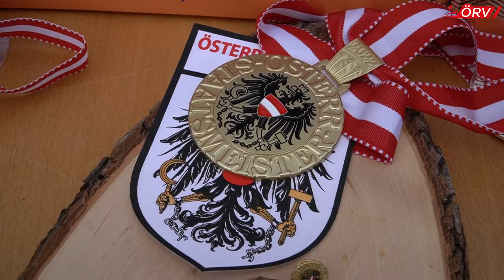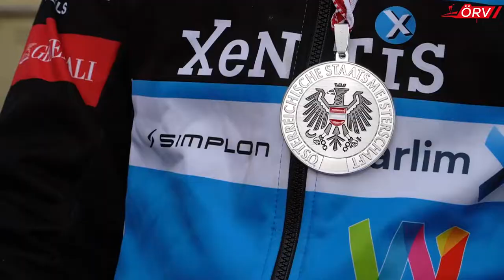Querfeldein Staatsmeisterschaft 2022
Die Wienerin Nadja Heigl (KTM Alchemist p/b Brenta Brakes) und der Tiroler Daniel Federspiel (Felbermayr - Simplon - Wels) sind die alten und neuen Österreichischen Staatsmeister im Cyclocross.